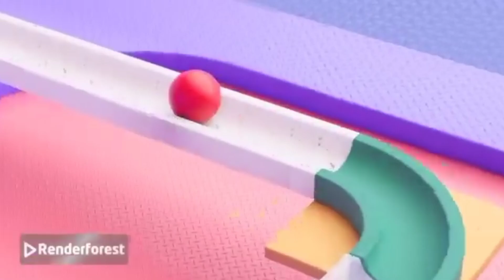Athens Metro 2024 Εθνική Άμυνα έως Μοναστηράκι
Βόλτα με το μετρό από το σταθμό Εθνική Αμυνα έως Μοναστηράκι

Συρμός
Σειράς 1

Στάσεις
Εθνική Άμυνα
Κατεχάκη
Πανόρμου
Αμπελόκηποι
Μέγαρο Μουσικής
Ευαγγελισμός
Σύνταγμα (Ανταπόκριση με την γραμμή 2 Ανθούπολη Ελληνικό Σύνδεση Με τραμ)
Μοναστηράκι (ανταπόκριση με την γραμμή 1 Πειραιάς Κηφισιά)